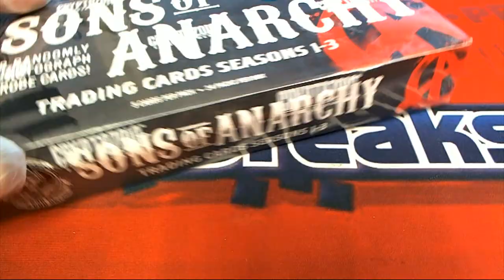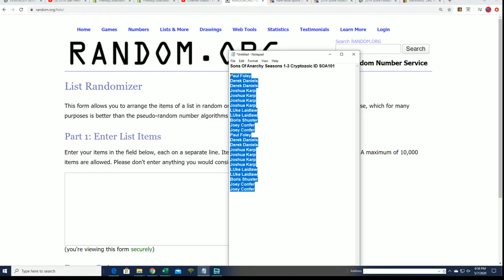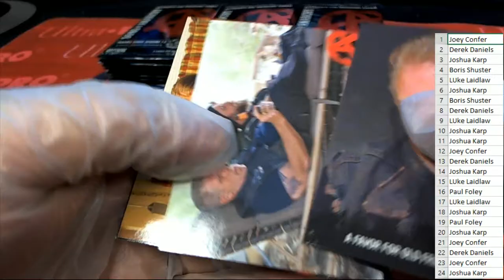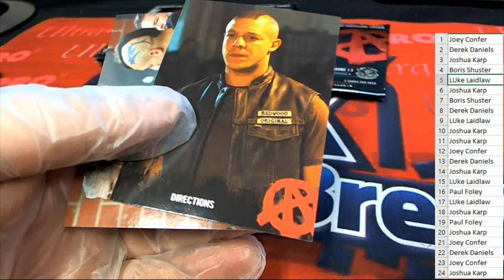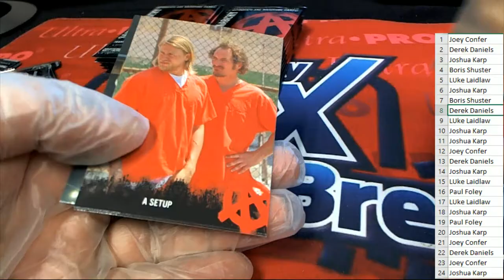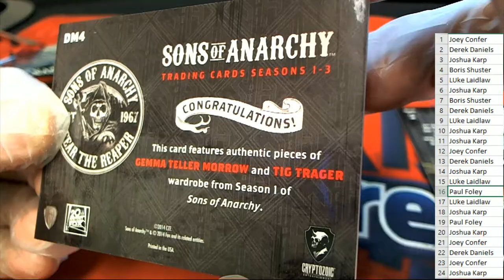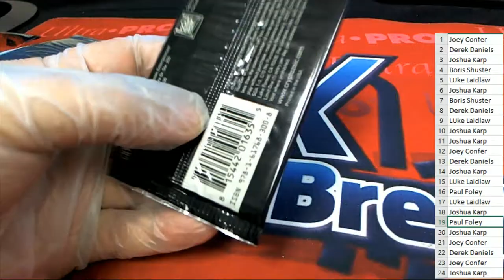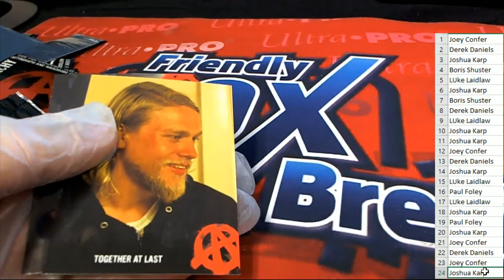Sons Of Anarchy Seasons 1 3 Cryptozoic ID SOA101